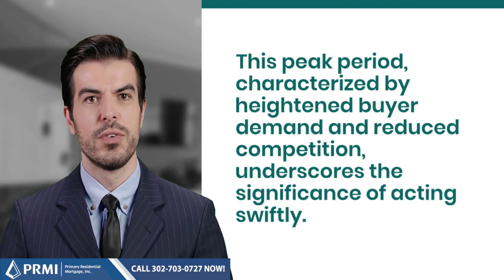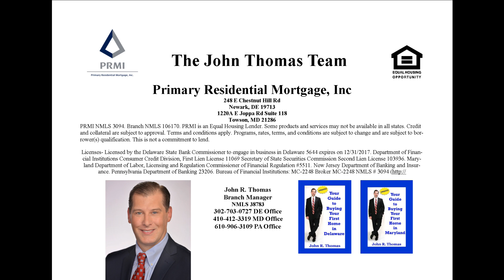Optimal Listing Timing: Seize the Best Week to Sell Your House!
Unlock the secrets to selling your home at the perfect time!

Discover why professionals say April 14-20 is the optimal week to list your house for maximum interest, quick sales, and top profits.

Dive into the latest Realtor.com study findings and learn valuable tips to capitalize on the spring housing market.

From quick repairs to strategic listing timing, our professional advice ensures you stay ahead in today's competitive real estate landscape.

Don't miss out on this essential guide to maximizing your home's selling potential!

If you want to take the first step to become a home owner, Call John Thomas with Primary Residential Mortgage at .